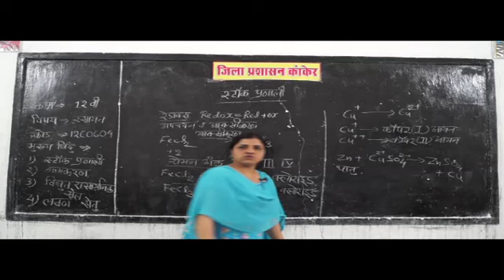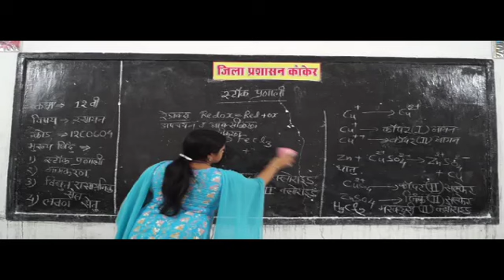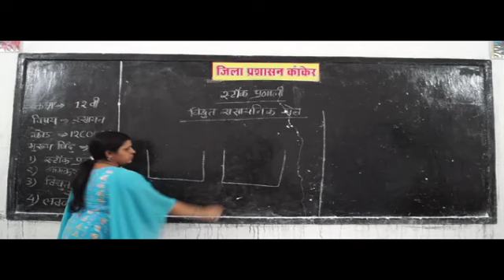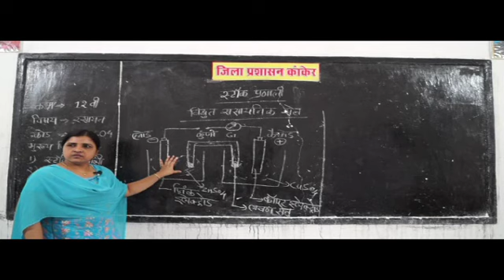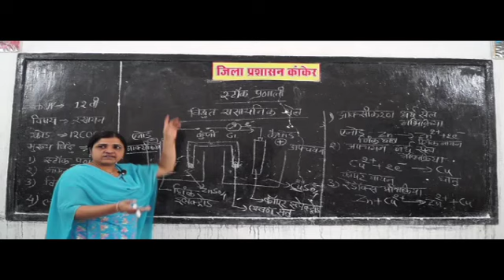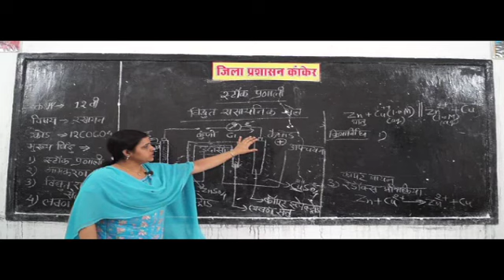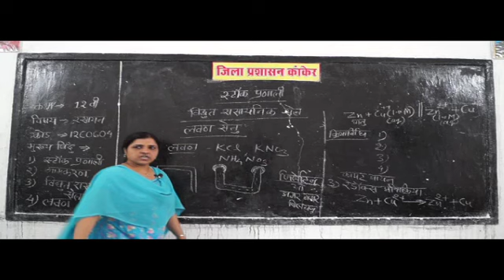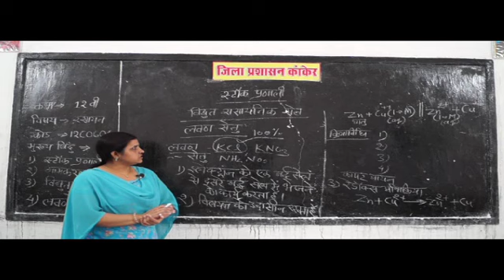12C0604 Stock system, Electrochemical cell, Salt Bridge Voltaic Cell ✅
oxidation definition chemistry,
oxidation number of carbon,
oxidation number of nitrogen,
induced emf,
formula of magnetic flux,
oxidize definition,
electrochemistry,
electrochemistry notes,
oxidation number chart,
Question with Answer,
oxidation number of elements,
oxidation number of sulfur,
oxidation state calculator,
redox reactions examples,
what is a monatomic ion,
oxidation number of sulphur,
electromotive force definition,
prevention of rusting,
rusting of iron equation,
types of fuel cell,
electrochemical reaction,
redox reactions worksheet,
redox chemistry,
oxidation definition biology,
oxidation meaning in hindi,
reduction reaction definition,
standard electrode potential table,
mercury cell,
fuel cell working,
numerical example,
oxidation agent,
types of electrochemical cells,
electrochemical definition,
redox reaction class 11,
h2o oxidation number,
oxidation number of cl2,
oxidation number worksheet,
hydrogen fuel cells advantages and disadvantages,
what is a peroxide,
electrochemical cell diagram,
redox reaction notes,
redox reaction examples with answers,
oxidation number practice,
so2 oxidation number,
oxidation number of iodine,
electromotive force formula,
Nickel Cadmium Cell,
numerical solution,
half cell reactions,
terminal potential difference,
hydrogen fuel cell equation,
electrochemical process,
electrochemistry equations,
electrolytic reaction,
electricity chemistry,
emf electrical,
electro chemical,
electrochemical cell,
electrochemistry examples,
electromotive force and potential difference,
emf vs voltage,
how to calculate emf of a cell,
Corrosion Cell,
fuel cell reaction,
emf unit,
examples of oxidation in everyday life,
how to make a salt bridge,
what is salt bridge and its function,
voltaic cell experiment,
emf and internal resistance experiment,
silver oxide cell,
oxidation numbers rules,
oxidation definition science,
electrochemical corrosion mechanism,
nickel cadmium battery construction,
balancing redox reaction,
redox reactions calculator,
working of electrochemical cell,
oxidation number and oxidation state,
sources of electromotive force,
Mechanism Of Rusting Of Iron,,
mercury cell process,
nicd battery charging,
standard electrode potential calculation,
Salt Bridge Voltaic Cell ,
nickel cadmium cell diagram,
electromotive force in hindi,
mercury cell diagram,
how to measure emf of a cell,
electrochemical process of corrosion,
rusting of iron diagram,
nickel cadmium cell reaction,
mercury battery advantages and disadvantages,
how is the salt bridge prepared in this experiment,
advantages of mercury cell,
uses of standard electrode potential,
nickel cadmium battery half reactions,
factors which promote corrosion,
ferroxyl indicator corrosion experiment,
nickel cadmium battery anode and cathode reactions,
chemistry definitions,
branches of chemistry,
chemistry topics,
definition of chemistry and its importance,
chemistry book,
chemistry is the study of,
simple definition of chemistry,
types of chemistry,
chemistry definitions for high school,
chemistry definition in english,
chemistry definition for kids,
general chemistry definition,
definition of chemistry in hindi,
branches of chemistry ppt,
general chemistry topics,
basic chemistry topics,
chemistry topics for presentation,
fun chemistry topics,
interesting chemistry topics,
chemistry topics for project,
chemistry topics for seminar,
chemistry topics for class 11,
chemistry topics for class 12,
types of chemistry majors,
types of chemistry classes,
how many different types of chemistry are there,
types of chemistry degrees,
interesting types of chemistry,
what are the branches of chemistry,
chemistry definitions,
what is chemistry definition,
why is chemistry important,
chemistry topics,
रसायन शास्त्र परिभाषाएं,
रसायन शास्त्र की शाखाएं,
रसायन शास्त्र विषयों,
रसायन शास्त्र और इसके महत्व की परिभाषा,
रसायन शास्त्र किताब,
रसायन शास्त्र का अध्ययन है,
रसायन शास्त्र की सरल परिभाषा,
रसायन शास्त्र के प्रकार,
हाई स्कूल के लिए रसायन शास्त्र परिभाषाएं,
अंग्रेजी में रसायन शास्त्र परिभाषा,
बच्चों के लिए रसायन परिभाषा,
सामान्य रसायन परिभाषा,
हिंदी में रसायन शास्त्र की परिभाषा,
सामान्य रसायन शास्त्र विषयों,
बुनियादी रसायन विषयों,
प्रस्तुति के लिए रसायन शास्त्र विषयों,
मजेदार रसायन शास्त्र विषयों,
दिलचस्प रसायन विषयों,
परियोजना के लिए रसायन शास्त्र विषयों,
संगोष्ठी के लिए रसायन शास्त्र विषयों,
कक्षा 11 के लिए रसायन शास्त्र विषयों,
कक्षा 12 के लिए रसायन शास्त्र विषयों,
वहां कितने प्रकार के रसायन शास्त्र हैं